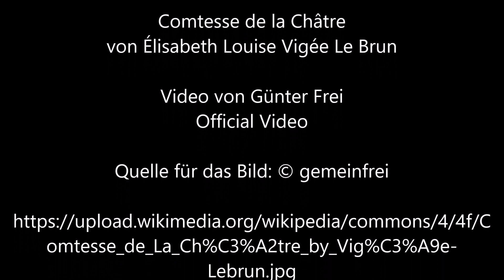Comtesse de la Châtre von Élisabeth Louise Vigée Le Brun - Video von Günter Frei (Official Video)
Instrumentiert ist das Stück im Dreivierteltakt in d-Moll für diatonische Handharmonika Hohner Club II B und Konzertgitarre. Für das Video wird das Bild "Comtesse de la Châtre“ von Élisabeth Louise Vigée Le Brun verwendet.

Günter Frei, Dreivierteltakt, d-Moll, diatonische Handharmonika, Hohner Club II B, Konzertgitarre, Comtesse de la Châtre, Élisabeth Louise Vigée Le Brun,

Élisabeth Louise Vigée Le Brun malte das Bild 1789 in Öl auf Leinwand 114,3 x 87,6 cm.

Élisabeth Louise Vigée Le Brun  (1755–1842)

“   Artist
Élisabeth Louise Vigée Le Brun  (1755–1842)  wikidata:Q213163 s:fr:Auteur:Élisabeth Vigée Le Brun q:fr:Élisabeth Vigée Le Brun
Title
Comtesse de la Châtre (Marie Charlotte Louise Perrette Aglaé Bontemps, 1762–1848) Edit this at Wikidata     Object type  painting Edit this at Wikidata
Description
Portrait of Marie-Charlotte Bontemps (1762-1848), Comtesse de La Châtre
Depicted people  Marie Charlotte Louise Perrette Bontemps Edit this at Wikidata
Dimensions  height: 114.3 cm (45 in) Edit this at Wikidata; width: 87.6 cm (34.4 in) Edit this at Wikidata
Collection
European Paintings  wikidata:Q67429134
Metropolitan Museum of Art   wikidata:Q160236
Accession number
54.182 (Metropolitan Museum of Art) Edit this at Wikidata
References
    The Met object ID: 437900 Edit this at Wikidata
    Google Arts & Culture asset ID: bwHKsOTGZHSPCg Edit this at Wikidata
    Artstor artwork ID: 18574632 Edit this at Wikidata
    Artstor artwork ID: 18753501 Edit this at Wikidata
    Heilbrunn Timeline of Art History  Edit this at Wikidata